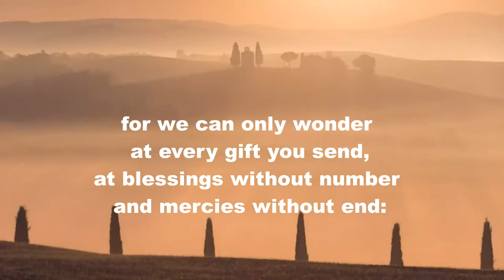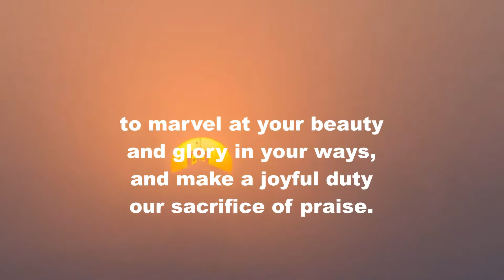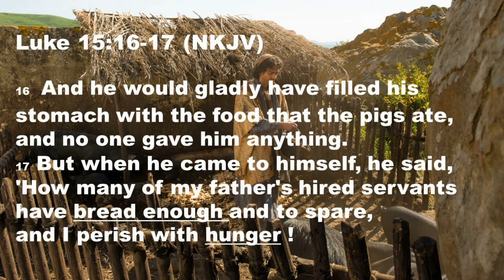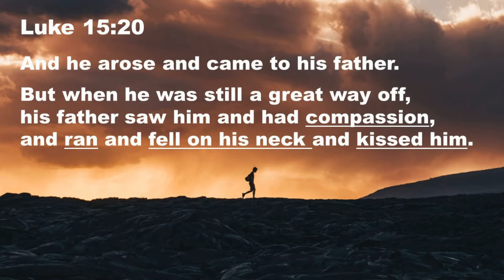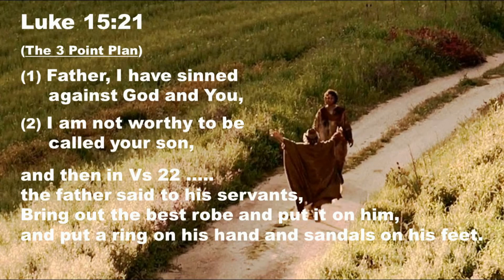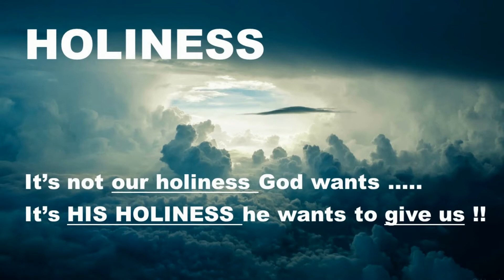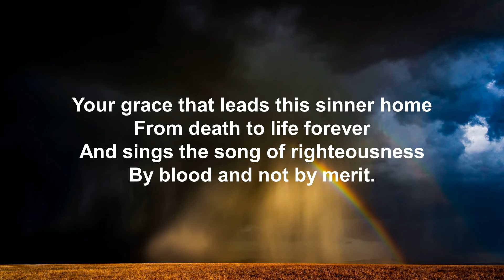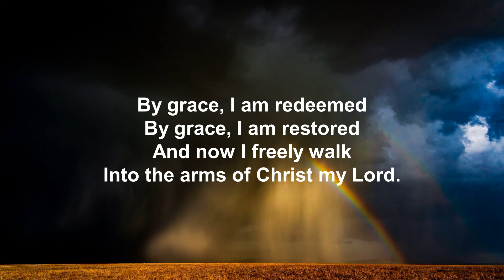"The Parable of the Prodigal Son" - Memorial Meeting - 2021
Memorial Meeting with Exhortation / Bible talk on "Parable of the Prodigal Son" in preparation to remember Gods redeeming love for mankind, through the life, death & ressurrection of his son, Jesus Christ, through the memorials of bread & wine.